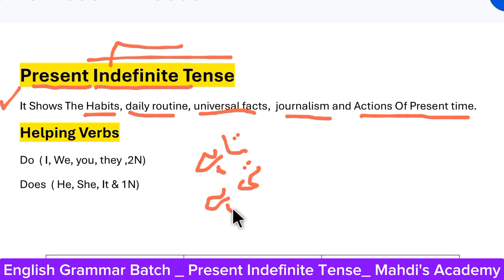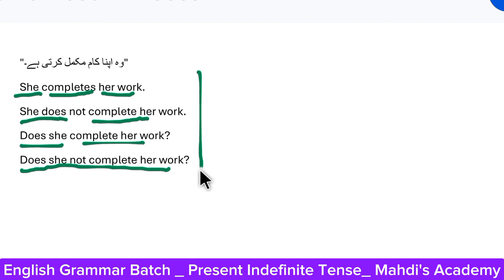Present indefinite tense | English Grammar Course | Mahdi's Academy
🎉 Welcome to Mahdi's Academy's English Grammar Course! 🎉
In today's lesson, we dive into one of the fundamental building blocks of the English language: Present Indefinite Tense! 📝✨ Whether you're just starting or brushing up on your skills, this video will guide you through everything you need to know to use this tense confidently. 🤓💡

👉 What You'll Learn:
✅ When to use the Present Indefinite Tense
✅ How to form sentences correctly
✅ Practical examples for everyday conversation

Join us and sharpen your grammar skills to enhance your English fluency!

📝 English Grammar
🔄 Verb Tenses
🌍 Learn English
📖 Grammar Lessons
🛠 Basic English Grammar
🎯 Present Simple
🌐 English Language Learning
🎥 Grammar Tutorial
✍️ Verb Forms
💡 Let's Master Grammar Together!